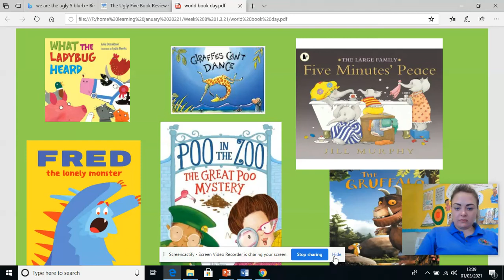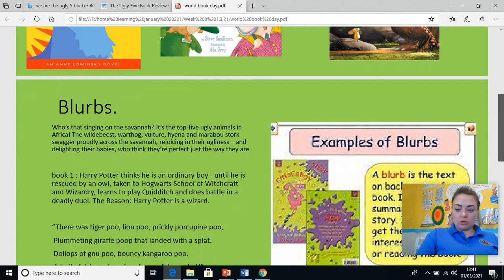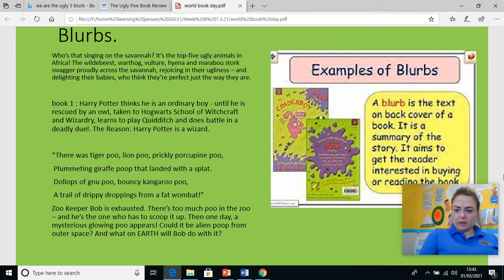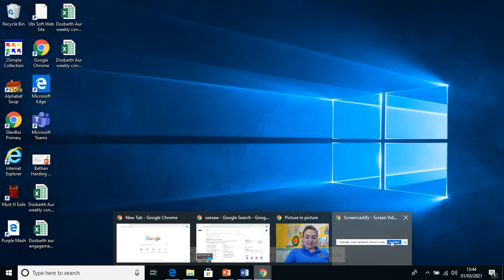World book day cover